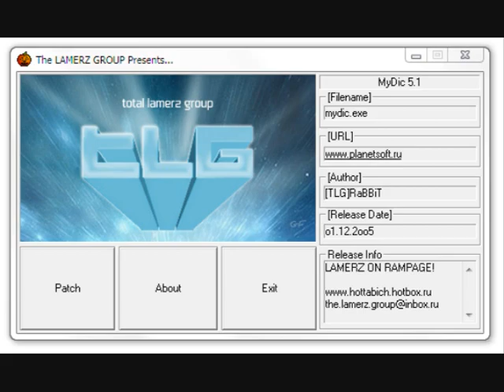JDruid - Loop 2 [TLG keygen music]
This music is used on a MyDic 5.1 crack by TLG (the Lamerz Group) .
Don't ask me for this crack because i don't own it !!!
Music made by JDruid.